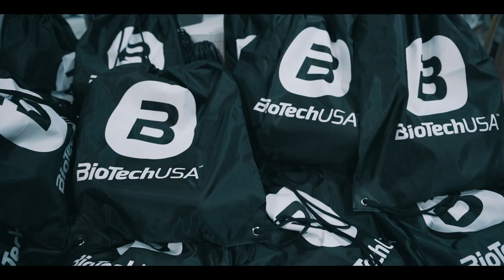CONSEJOS DE ULLISES Jr. PARA CONSEGUIR EL CUERPO PERFECTO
Ullises no da unos consejor para poder alcanzar los objetivos que nos propongamos.